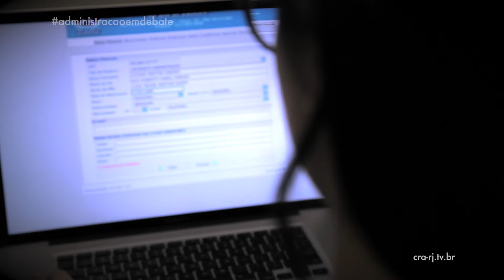AdministrAção em Debate - TV Band - 12/12/2015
No programa de hoje, os Administradores Miguel Marun e Sidnei Castilhos explicam o Marketing Digital e Roberto Ribeiro fala sobre Consultoria Eficaz.